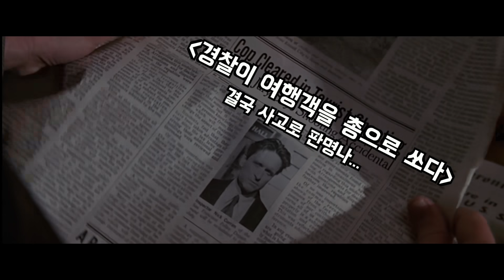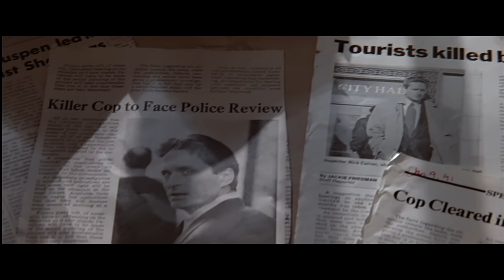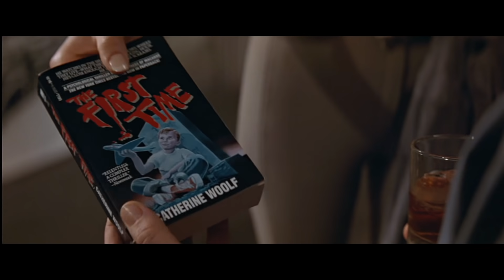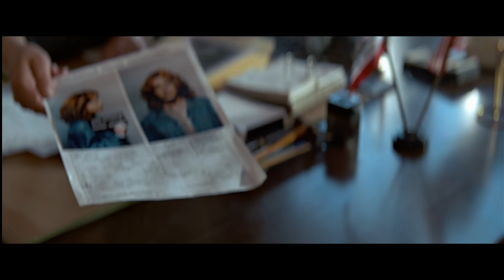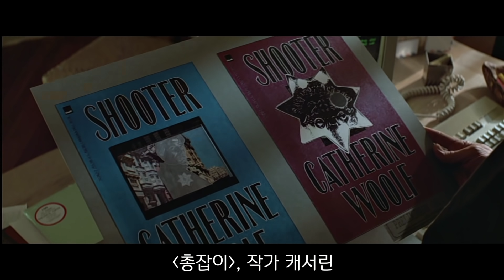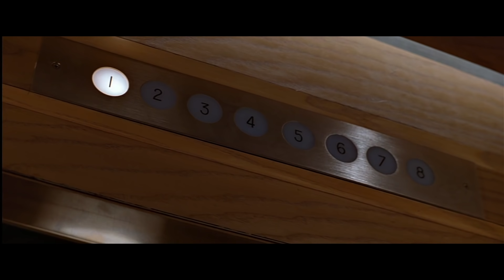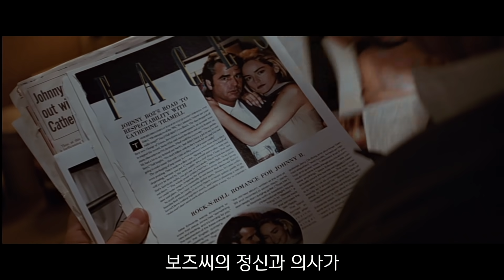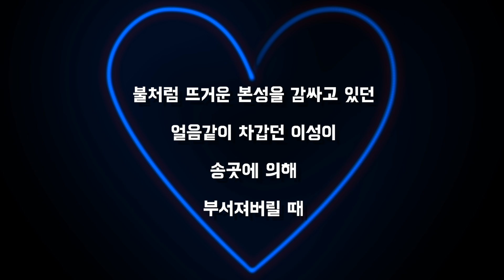형사들을 갖고 노는 전설의 팜므파탈이 나오는 영화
🎬 이번 리뷰는 샤론 스톤과 마이클 더클라스 주연의
영화 "원초적 본능, 1992"입니다!

왓챠: 헤더의터닝페이지